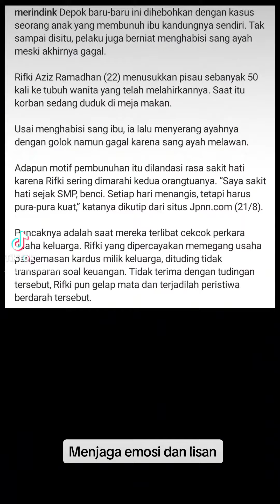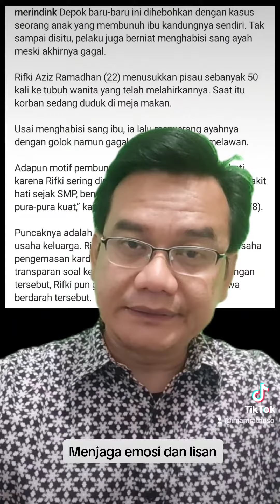Anak Membunuh Ibu Kandung, peringatan untuk menjaga emosi dan lisan kita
Tentu sangat mengagetkan bila ada seorang anak tega membunuh ibu kandungnya, bahkan hingga dengan cara menusuknya 50 tusukan.
Tapi hal itu bisa dijelaskan, karena sang anak merasa kecewa dan sakit hati karena sang ibu, sejak dirinya berusia SMP selalu menyampaikan kata-kata yang menyakitkan, negatif dan menyalahkan sang anak.

Imam Ratrioso, sebagai seorang psikolog dan pendakwah, mencoba memberikan tips agar kita dapat mengontrol emosi sehingga kata-kata yang keluar dari mulut kita dapat lebih terjaga.